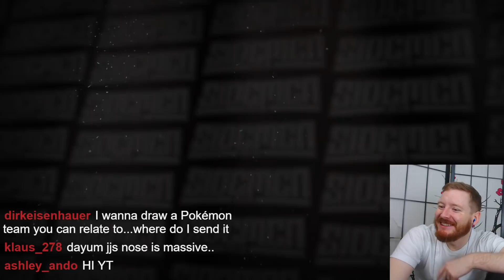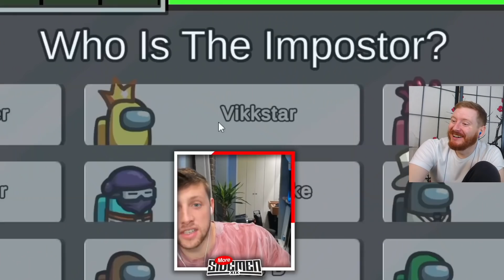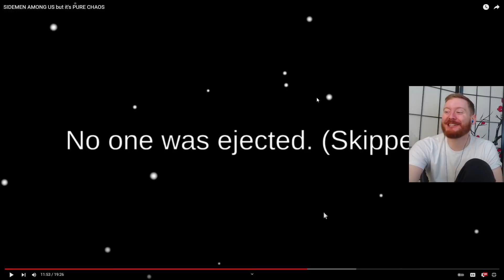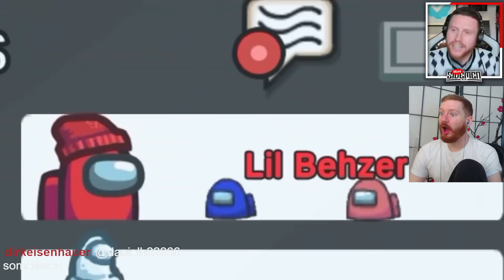SIDEMEN AMONG US but it's PURE CHAOS REACTION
In today's reaction, we react to SIDEMEN AMONG US but it's PURE CHAOS by Moresidemen!
Twitch (M-F 7:00 a.m. est)